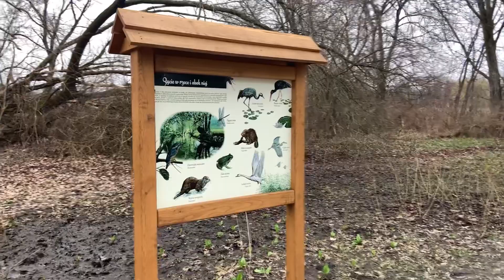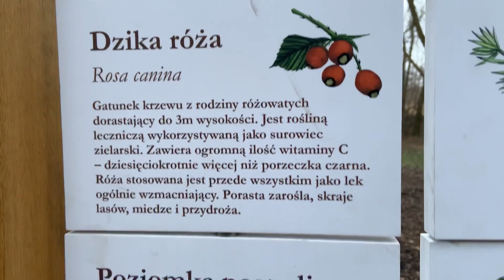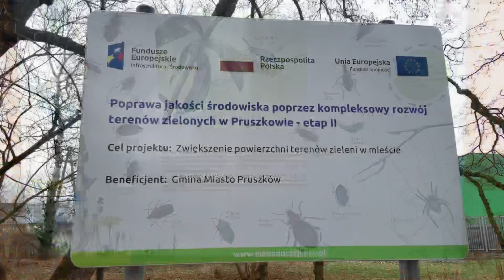Ścieżka krajobrazowa - Park Potulickich